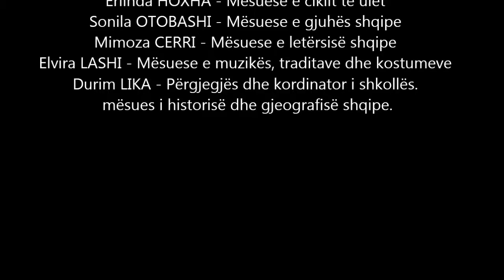Ju tregoj per vendin tim 08 - Skrapari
Festa e 1 Qershorit 2016 Shkolla Shqipe "Scanderbeg Parma", IT

JU TREGOJ PËR VENDIN TIM!

Të dielën 29 maj, 2016 “Scanderbeg Parma” për të dhjetin vit radhazi festoi “ 1 Qershorin – Festa Ndërkombëtare e Fëmijëve”. Këtë vit nxënësit tanë u paraqitën me një shfaqe kushtuar origjinës, lidhjeve dhe rrënjëve tona të quajtur “ JU TREGOJ PËR VENDIN TIM”. Me me hartën e trojeve shqiptare me zemra të kuqe të pikturuara nga nxënësja jonë parashkollore Deana, me plisat e bardhë në kokë simboli ynë kombëtar, nisi shfaqja. Duke uruar "Gëzuar 1 Qershorin, Festën Ndërkombëtare të Fëmijëve", mirëseardhjen të pranishmëve ja dha nxënësi ynë Lorenxo.

Nxënësit njohuritë e marra gjatë gjithë vitit në abetaren, gjuhën, leximin, historinë, gjeografinë, muzikën, kostumet dhe kulturën shqiptare i pasqyruan në tregimet e tyre rreth vendeve ku kanë lindur, ku kanë rrënjët prindërit, të parët apo edhe ku historia e Shqipërisë ka lënë gjurmë në shekuj. Me ndihmën e prindërve, mësuesve, të afërmve dhe Internetit, me tregimet e tyre kujtuan legjendat, fabulat, copëza historie, tradita shqiptare nga të gjitha trevat: nga Laçi, Kruja, Lezha, Shkodra, Tropoja, Kavaja, Bulqiza, Dibra, Saranda, Durrësi, Elbasani, Peqini, Tirana, Struga, Kosova, Çamëria, Korça, Skrapari, Fieri, Mirdita, Berati, Lushnja, Shijaku, Vlora etj. Madje nxënësit treguan edhe për lidhjet e hershme të Shqipërisë me Venecian në kohën e Skënderbeut duke marrë shkas nga vizita e fundit që kolektivi i shkollës shqipe realizoi në këtë qytet në muajin prill të këtij viti. Kishte edhe nxënës që treguan qytetin ku banojmë, Parmën si qytet mikpritës ku këto nxënës janë krenarë që janë me dy nënshtetësi, dy kultura. Pjesa dërrmuese e nxënësve tanë kanë lindur pikërisht në këtë qytet, disa me prindër shqiptar disa të tjerë me origjinë italo-shqiptar dhe disa me origjinë tërësisht italiane të lidhur me dashuri të përjetshme me Shqipërinë.
Gjatë shfaqjes u këndua himni kombëtar shqiptar dhe këngë të tjera për mësuesin, nënën dhe abetaren të përgatitura gjatë vitit. Më pas 28 nxënëseve të këtij viti shkollor nga të cilët 3 parashkollor, 14 nga cikli i ulët dhe 11 nga cikli i lartë, të lumtur tërhoqën dëftesat e tyre simbolike nga mësuesit e tyre. Në fund një banket i përgatitur me shumë kujdes nga prindërit dhe të afërmit e nxënëseve tanë që i përgëzojmë për bashkëpunimin e tyre gjatë gjithë vitit. U falënderuan edhe ish-mësueset e shkollës shqipe për kontributin e madh që kanë dhënë ndër vite.

Për daljen sa më mirë të këtij aktiviteti ndihmuan:

Mësuesit:
Aurela Lashi: mësuese e ciklit të ulët
Erlinda Hoxha: mësuese e ciklit të ulët
Sonila Otobashi: mësuese e gjuhës shqipe
Mimoza Cerri: mësuese e letërsisë shqipe
Elvira Lashi: mësuese e muzikës, kostumeve dhe traditave shqiptare
Durim Lika: përgjegjës dhe koordinator i shkollës, mësues i historisë - gjeografisë shqipe.

Nxënësit, prindërit dhe përfaqësuesit e prindërve zonjat Benereta Hoxha dhe Anieda Dupi
Erisa Kola – shërbim video
Peme Duva – shërbim fotografie
Antonio Hoxha – logjistikë
Sara Qeraj - logjistikë
Alba Computer – logjistikë, përgatije dhe shtypje dëftesash
Petrit Mehdiu – logjistikë
Zotin Alfred Gjikola, prof. Xhemi Hajredini, Shpendi Spahiu për materialet për Mirditën, Strugën dhe Bulqizën.
Qendrën “laboratorio Famiglia” ku u zhvilluan mësimet gjatë gjithë vitit shkollor
Qendrën multikulturore ku u zhvillua aktiviteti.

GËZUAR 1 QERSHORIN FËMIJË!

Shkolla shqipe “Scanderbeg Parma”, Itali
Viti shkollor 2015-16
29/05/2016 Parma, Itali